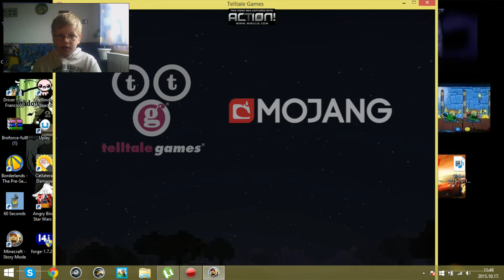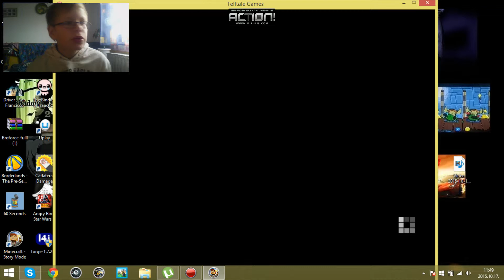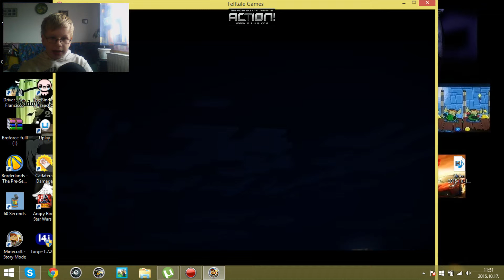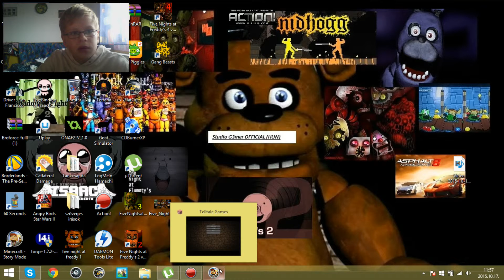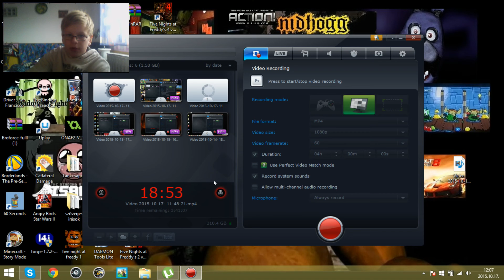Minecraft - Story Mode 1.rész Az edzés!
Ezt a játékot egy kedves nézöm küldte nekem.
Köszönöm hogy megnéztétek.